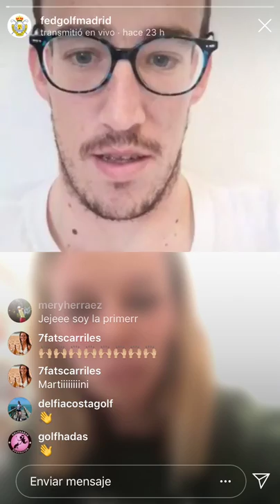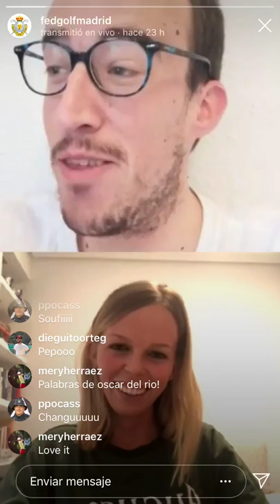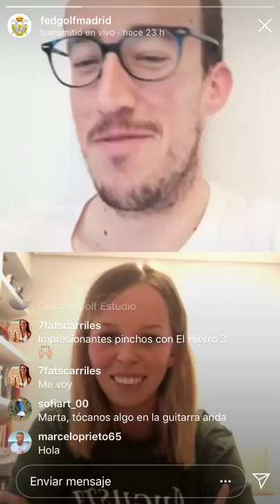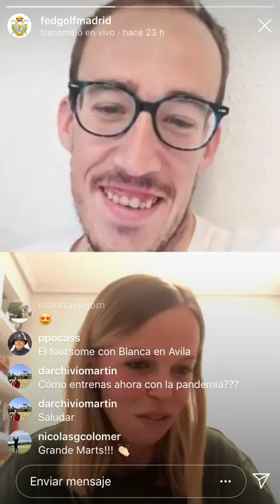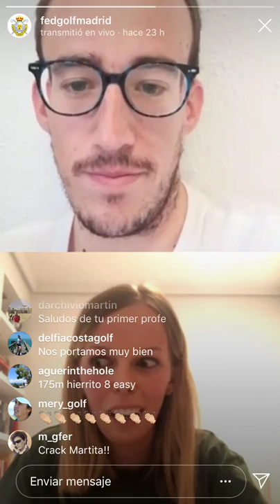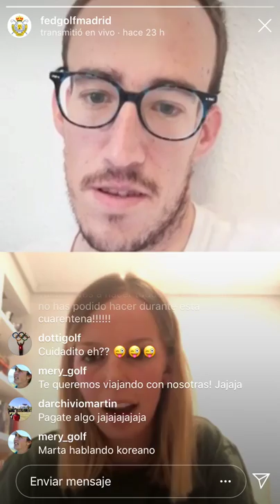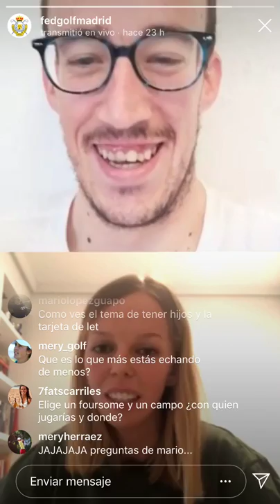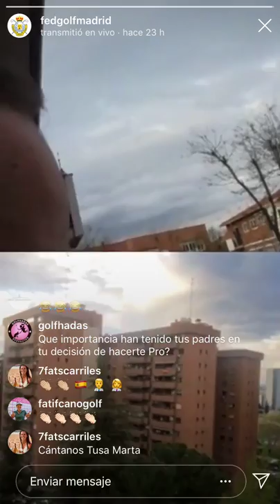Instagram Live con Marta Martín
La jugadora madrileña nos atendió desde su casa donde respondió a todas las preguntas de los aficionados.